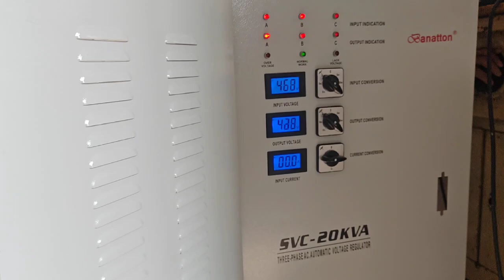AC Automatic Voltage Regulator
Our relay-type voltage regulators and single-phase automatic voltage regulators, such as Svc-20kva voltage regulator, are designed to provide high output voltage accuracy and wide stability range. This means that no matter how the input voltage fluctuates, our voltage regulators ensure a stable and consistent output voltage to protect your electrical equipment.